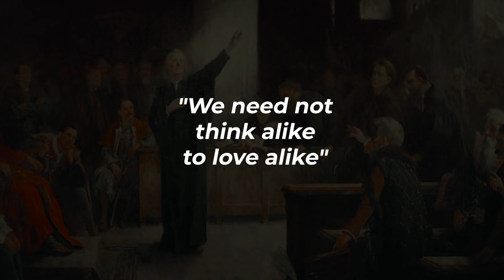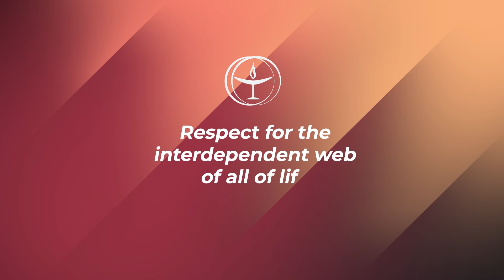We need not think alike, to love alike.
Created to introduce newcomers to the Unitarian Universalist faith, in cooperation with UUA. Intended to be aired nationally on PBS in fall, 2021!